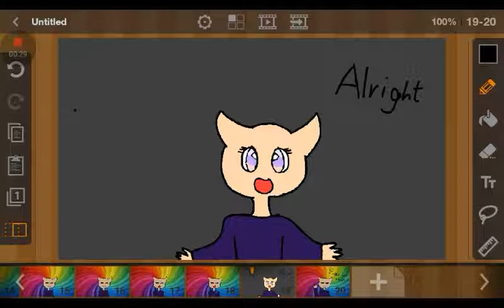I do love you 😙😙 MEMIE ♡☆